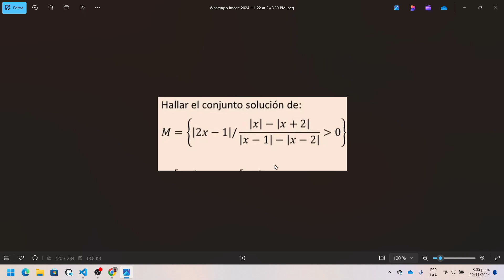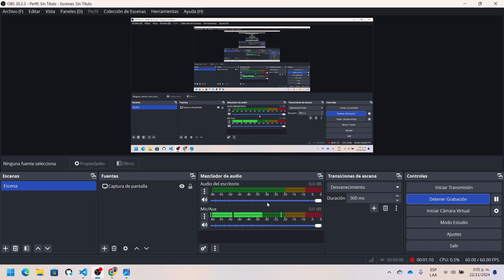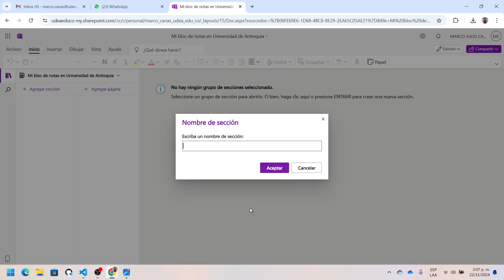cómo solucionar una inecuación con el concepto de solución de una inecuación